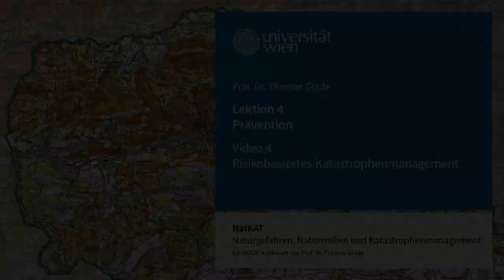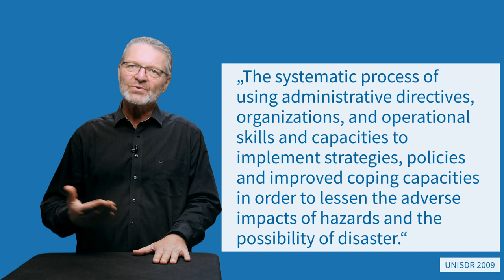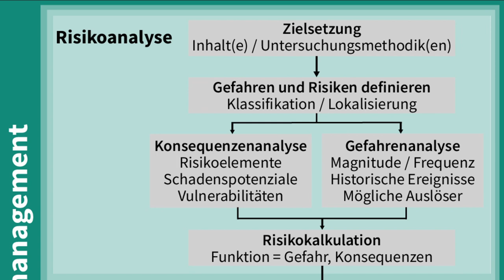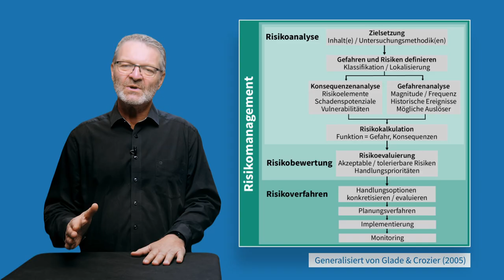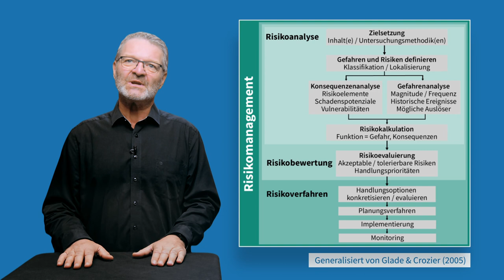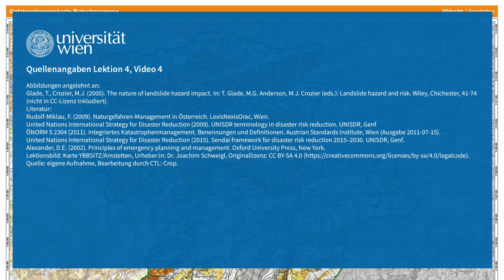NatKAT: Prävention - Risikobasiertes Katastrophenmanagement (Lektion 4, Video 4) | iMooX.at